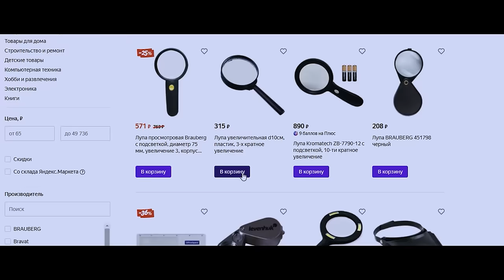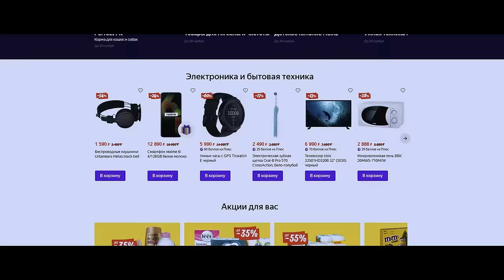ПРИНИМАЮ РОДЫ У ДИНОЗАВРА в ARK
Вот и показалась скорлупка! Тужься! Приключения PowerDrish'a продолжаются в игре ARK Survival Evolved. Сезон 3 Эпизод 2